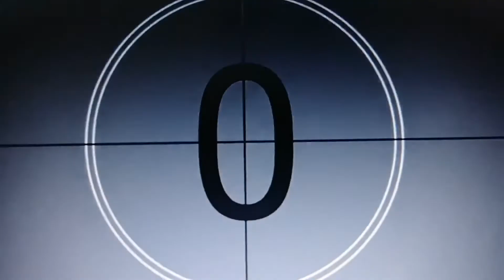My Edited Video